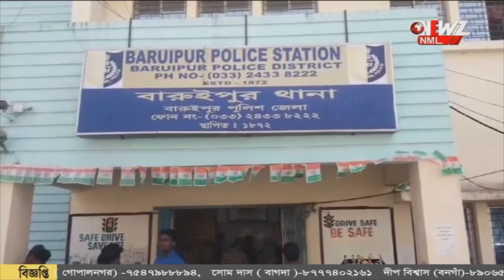আগ্নেয়াস্ত্রের পাশাপাশি লঙ্কার গুঁড়ো কাছে রাখতো দুষ্কৃতীরা!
আগ্নেয়াস্ত্রের পাশাপাশি লঙ্কার গুঁড়ো কাছে রাখতো দুষ্কৃতীরা! অস্ত্র সহ তিন অভিযুক্ত কে গ্রেফতারের পর সামনে এলো চাঞ্চল্যকর তথ্য।